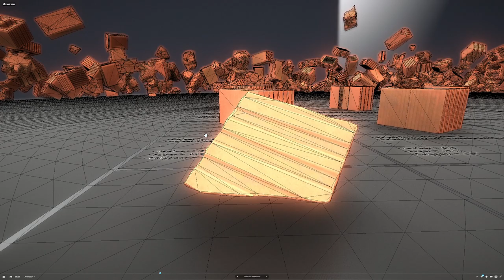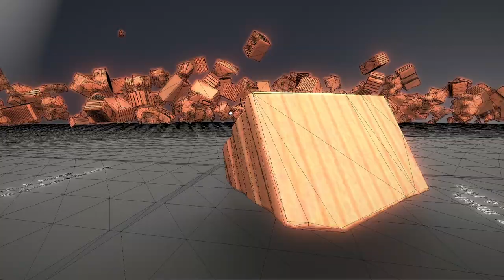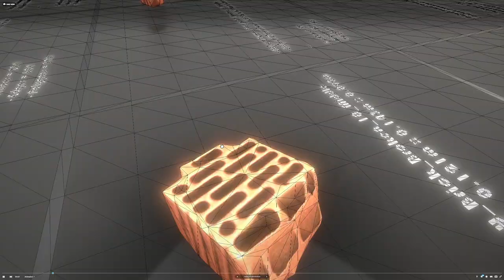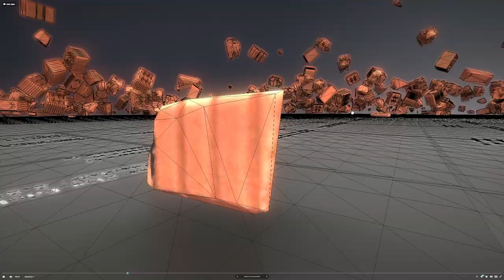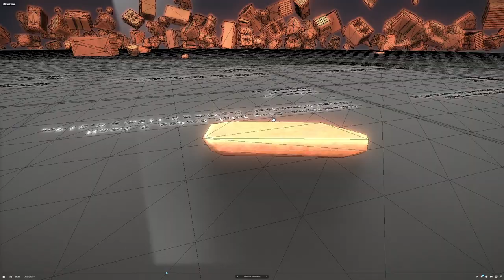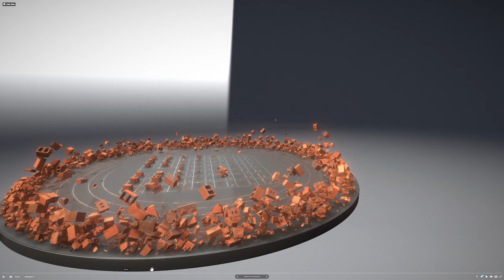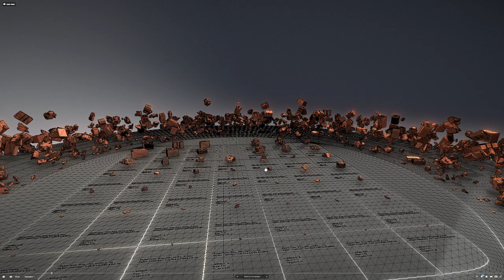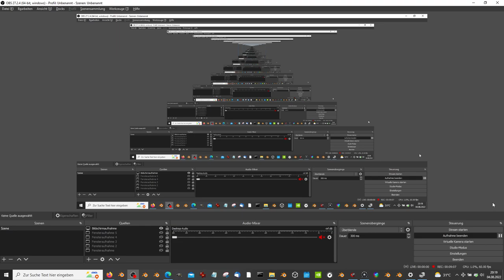Clay Bricks Demolition Material